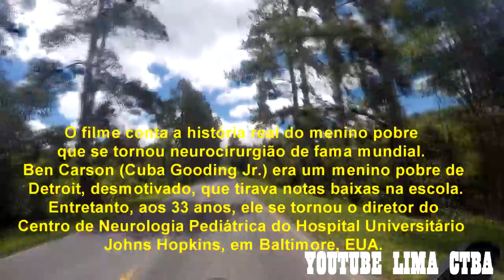RACISMO +SEJA DIFERENTE + TENHO OPINIÃO + MOSTRE QUE VC É MAIS + LIMA CTBA